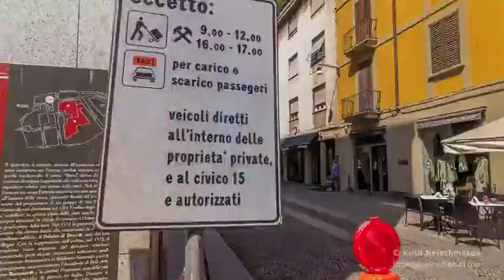Visit of Milan | Places to visit